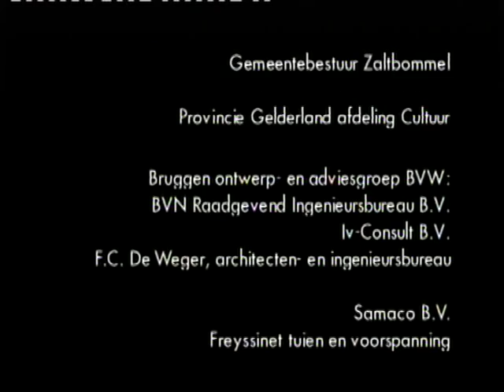Tuibrug Zaltbommel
Building cable suspended bridge from 1993 till 1995 in Zaltbommel on biggest river and highway crossing in The Netherlands in stop motion.